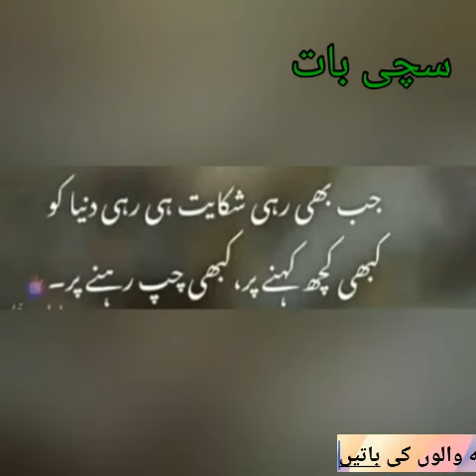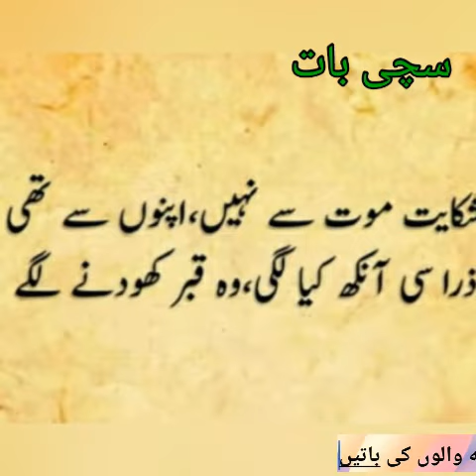Sach che baat سچی بات